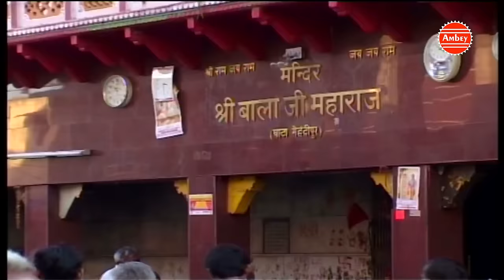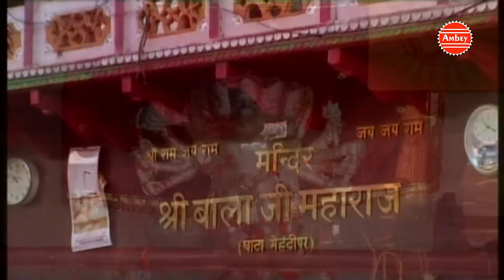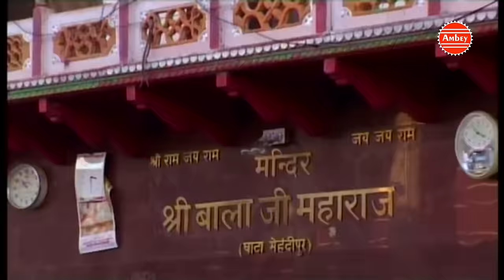Bala Ji Special Song - Bala Ji Ke Mandir Main Jo Arji Lagayega - Satpal Rohtiya - Devotional Song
Bal Ji Special Song - Bala Ji Ke Mandir Main Jo Arji Lagayega - Satpal Rohtiya - Devotional Song

Album -  Bajrang Bala Namo
Song -  Bala Ji Ke Mandir Main Jo Arji Lagayega
Singer - Satpal Rohtiya
Music - Amit Singh
Lyrics - ASHOK SHYAMDEV GUNIYA

Watch " Bala Ji Ke Mandir Main Jo Arji Lagayega" From Ambey Bhakti